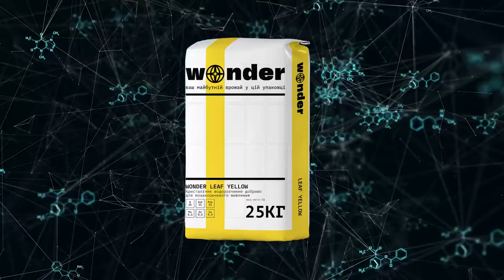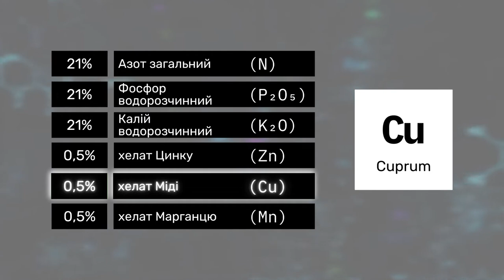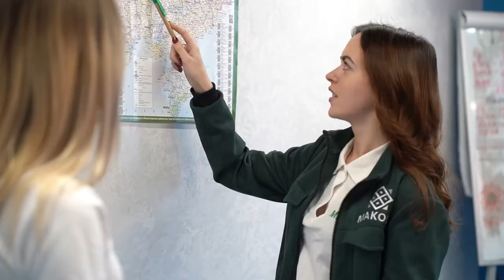Wonder Leaf Yellow - добриво для позакореневого живлення польових, овочевих та плодово-ягідних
Wonder Leaf Yellow - це добриво призначене для позакореневого живлення польових, овочевих та плодово-ягідних, а також культур закритого ґрунту у період інтенсивного росту і розвитку рослин та за інтенсивної технології вирощування.

✅Ефективне та швидке джерело елементів живлення для рослин, компоненти препарату легко засвоюються та транспортуються у тканини рослин.

✅Коригує дефіцит елементів у рослинах (викликаних погодно-кліматичними, ґрунтовими та хімічними факторами).

✅Допомагає рослинам у подоланні впливу негативних факторів навколишнього середовища, що спричинили уповільнення або затримку ростових процесів; активує механізм самозахисту рослин.
У складі Wonder Leaf Yellow:
🌱21% — Азот загальний (N);
🌱21% — Фосфор водорозчинний (P₂O₅);
🌱21% — Калій водорозчинний (К₂O);
🌱0,5% — хелат Цинку (Zn);
🌱0,5% — хелат Міді (Cu);
🌱0,5% — хелат Марганцю (Mn).

Використовується при фертигації з концентрацією 0,1-0,2%.

У наступному відео ви дізнаєтесь як підвищити стійкість рослин до низьких температур на початкових етапах росту.

Макош - Більше ніж живлення!